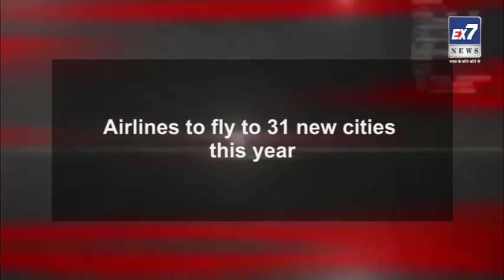इस साल 31 नए शहरों में उड़ान भरने के लिए एयरलाइंस | Ex7News Broadcast